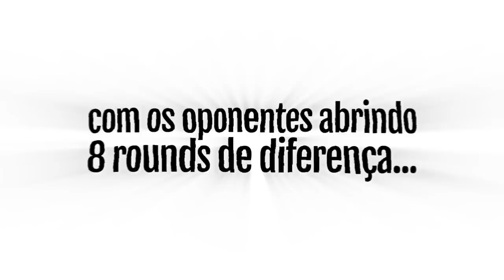precisei fazer o IGL para meu time vencer essa partida COMPETITIVA no CS:GO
Essa foi uma das partidas mais intensas que joguei no CS:GO com meus amigos. O placar estava 10x2 e algo impressionante aconteceu... Wave, assiste isso aqui!